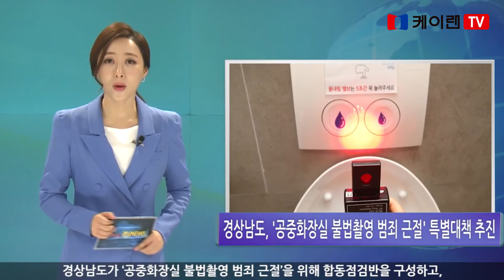20180716 지방자치 현장 경남